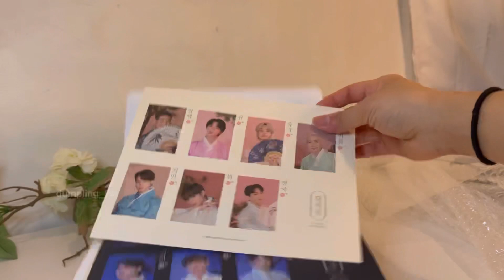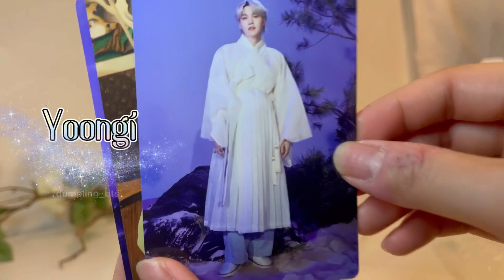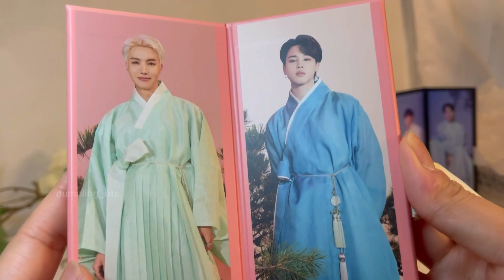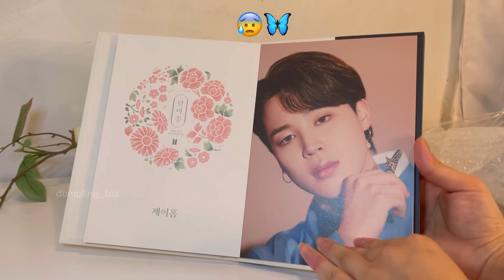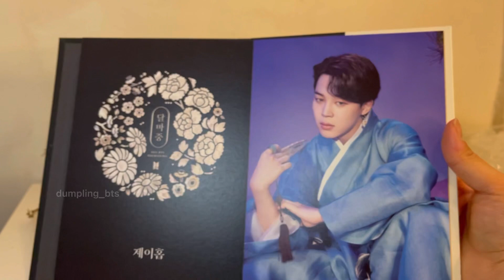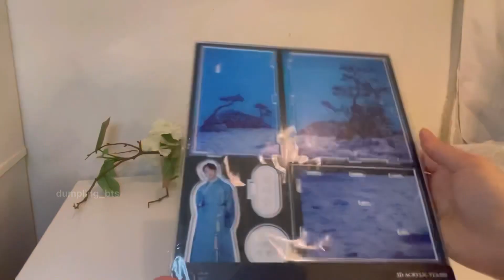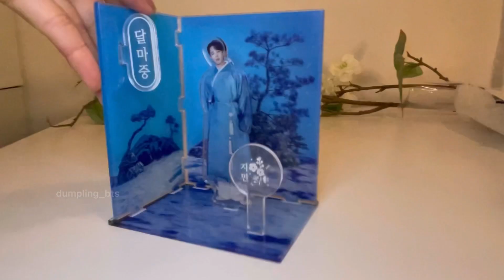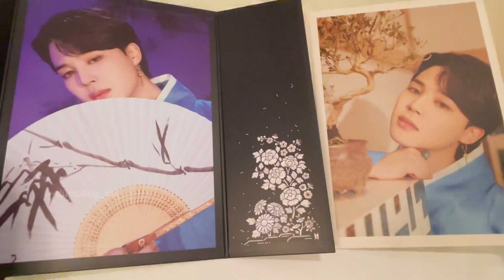BTS DALMAJUNG 🌸 - Unboxing Photocards, Photo Books & more!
My name is Dumpling! I am well known in TikTok!

➡️ Tiktok User name is @dumpling_bmp
bts_mochi_princess (old user name)

This is my first time making a long video of unboxing BTS merchandise.

I hope to grow in YouTube and also me a YouTuber! 😎

👋 Hello to my Besties who found me 😻 Welcome! 💜